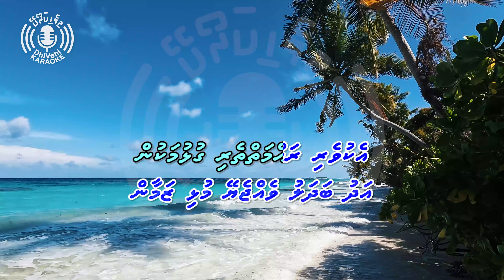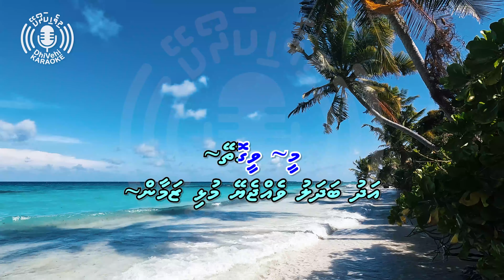Mee Vee Gothey - 4k UHD - Karaoke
Karaoke version of an original Dhivehi song.